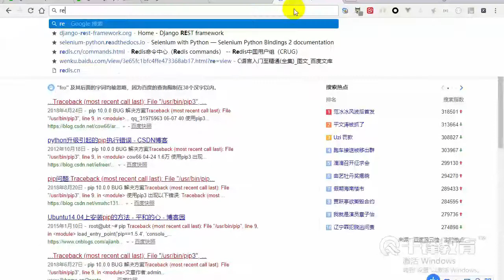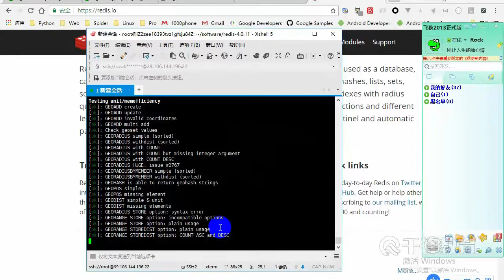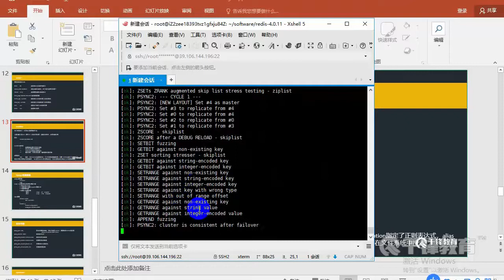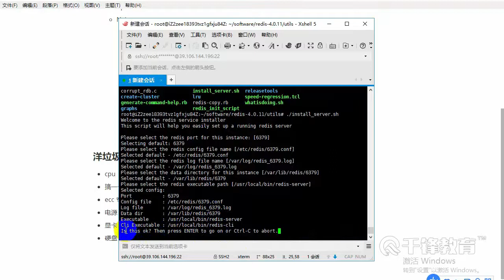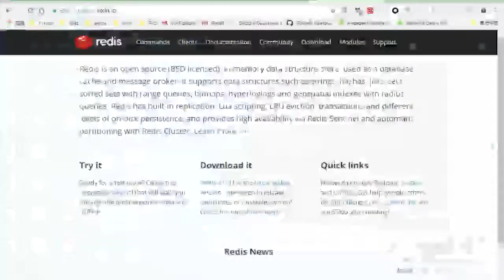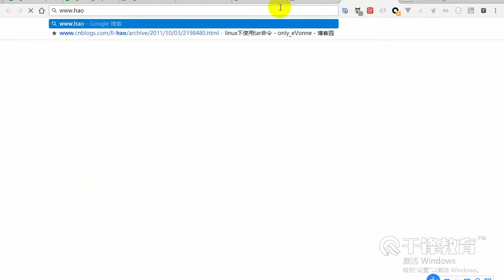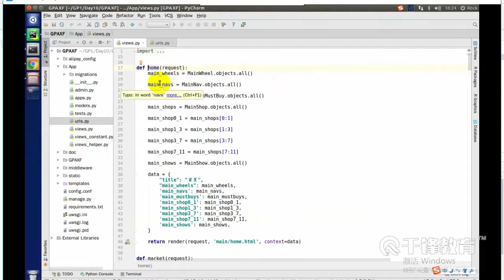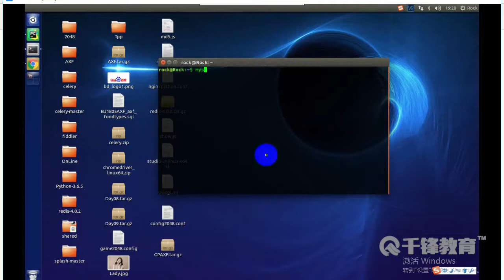千锋Python教程：113 Aliyun项目部署，简单压力测试2